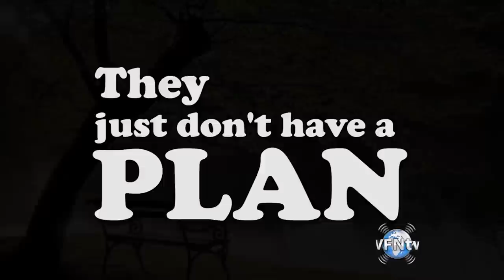*Larry The Cable Guy Stand-Up Comedy at Liberty University & His Awesome Testimony II VFNtv II